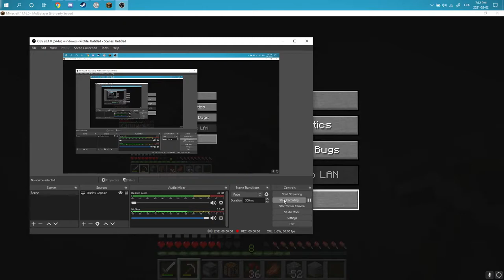how 2 gte fiamond mencrag 1.15